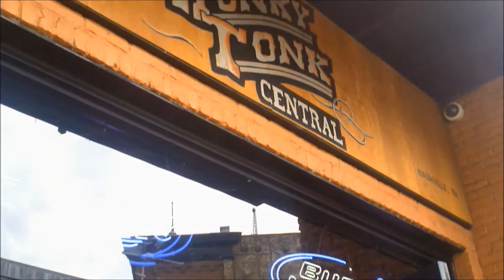Maz Mitrenko - Pete V. USA Tour 2015 Part One - Nashville Tennessee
Maz Mitrenko  - Pete Vickers.  USA Tour - Nashville Tennessee.

Maz Mitrenko -  Guitar / Vocals
Pete Vickers  -    Bass

with good friends  The Brothers of The Highway
Doug Jones   -              Guitar / Vocals
Herschel Van Dyke   -   Drums
Johnny Neal             -    Keyboards
Chris Anderson       -     Guitar

a  PV  film   2015